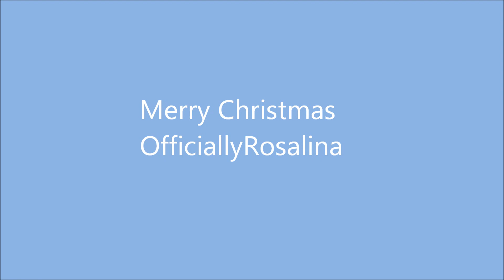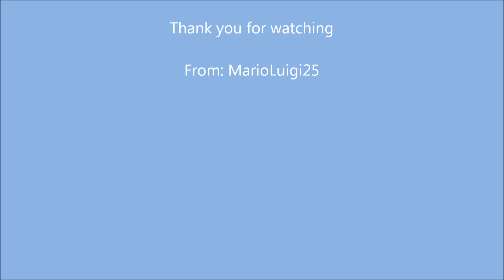OfficiallyRosalina gift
Here's a late Christmas gift for one of my great friends on Youtube: OfficallyRosalina. I hope you like it